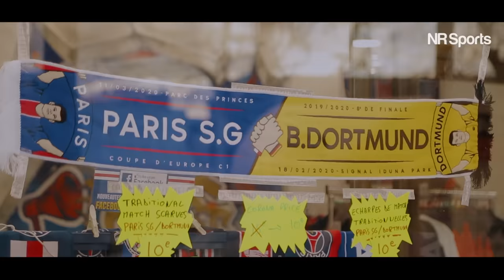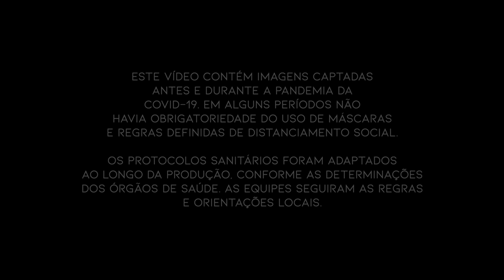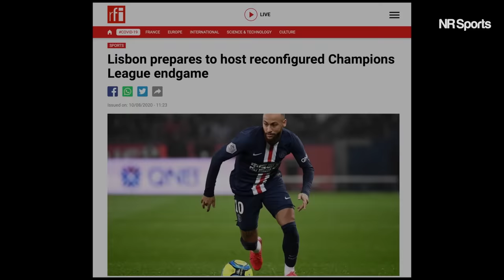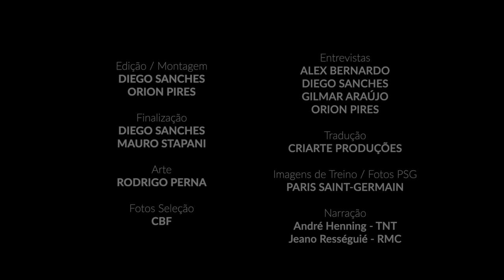#3 NEYMAR JR: POR DENTRO DA HISTÓRIA | "LIDERANÇA"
LEGENDA DISPONÍVEL | SUBTITLES AVAILABLE

“LIDERANÇA” | NEYMAR JR: POR DENTRO DA HISTÓRIA, uma criação original da NR SPORTS – NEYMAR SPORT MARKETING LTDA

O episódio 'Liderança' destaca o lema do atleta ao longo de sua carreira: “1% de chance, 99% de fé”. Declarações do empresário Pini Zahavi, dos pais e da irmã de Neymar Jr exemplificam seu espírito de liderança que continua vivo mesmo nos jogos mais complicados e "impossíveis", como o duelo contra o Atalanta pelas quartas de final da Liga dos Campeões 2019/20, quando o PSG conquistou uma vitória heroica por 2 a 1 nos últimos três minutos.

“LEADERSHIP” | NEYMAR JR: INSIDE HISTORY, an original NR SPORTS creation – NEYMAR SPORT MARKETING LTDA

The episode 'Leadership' reveals the athlete's motto throughout his career: “1% of chance, 99% of faith.” Statements given by manager Pini Zahavi, Neymar Jr.’s parents and sister exemplify his leadership spirit that remains alive even in the most complicated and "impossible" games, such as the duel against Atalanta in the Champions League 2019/20 quarterfinal, when PSG conquered a heroic 2-1 victory in the last three minutes.

IMAGENS/CÂMERAS:
Diego Sanches
Daniel Romão
Gilmar Araújo
Orion Pires

ROTEIRO:
Alex Bernardo
Orion Pires
Diego Sanches

ÁUDIO DIRETO:
Diego Sanches
Daniel Romão
Gilmar Araújo
Orion Pires

FOTOGRAFIA:
Diego Sanches
Daniel Romão

TRILHAS:
Motion Array

EDIÇÃO/MONTAGEM:
Diego Sanches
Orion Pires

FINALIZAÇÃO:
Diego Sanches
Mauro Stapani

ARTE:
Rodrigo Perna

FOTOS:
Paris Saint-Germain
Arquivo Pessoal
CBF

IMAGENS DE TREINO:
Paris Saint-Germain

NARRAÇÃO:
André Henning - TNT
Jeano Rességuié - RMC

ENTREVISTAS:
Alex Bernardo
Diego Sanches
Gilmar Araújo
Orion Pires

TRADUÇÃO:
Criarte Produções

IMAGENS TREINO:
Paris Saint-Germain

|| NR SPORTS ||
CEO: Altamiro Bezerra
MARKETING: Gabriela Pozzi
JURÍDICO: Gustavo Xisto